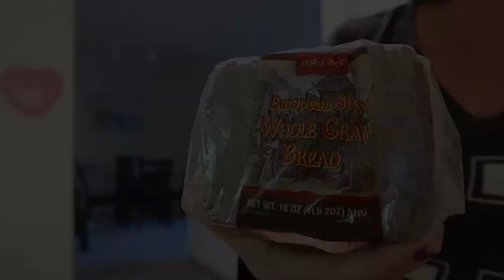Never Date A single Mother......WHY?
Hi! This video is about talking about why? man believe that dating a single mother is very bad  idea.{ according to COACH RED PILL .)HE HAS A GREAT YOUTUBE CHANNEL, YOU all  SHOULD SEE IT!! HE'S GREAT!!